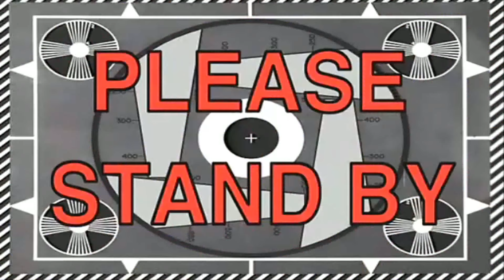Wendy's Mukbang!! / When Was The Last Time Challenge | Very Funny